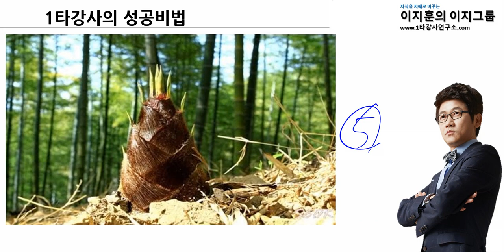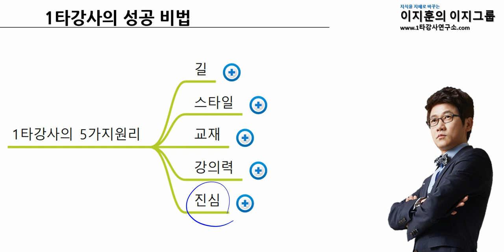23강 1타강사의 성공 비법